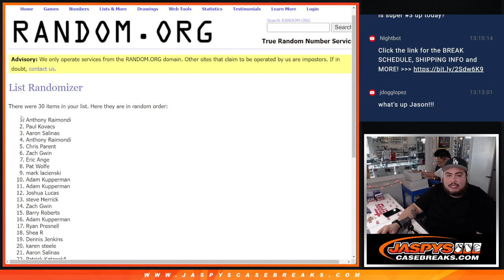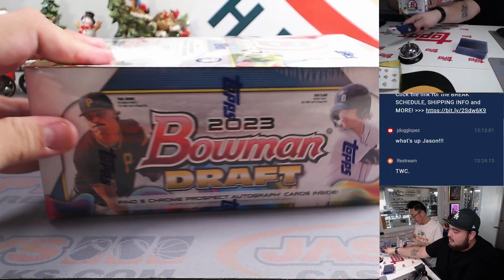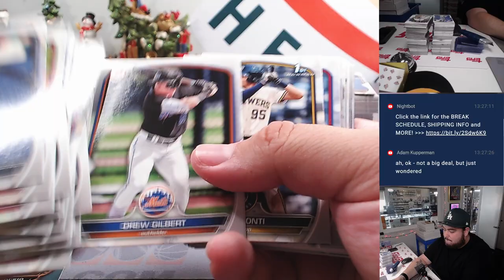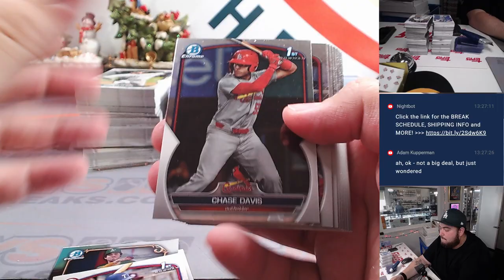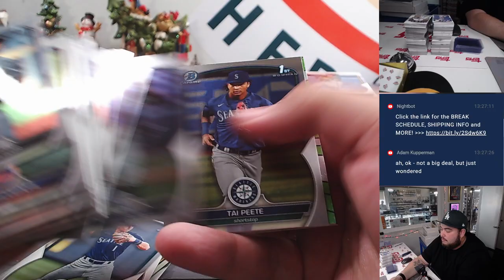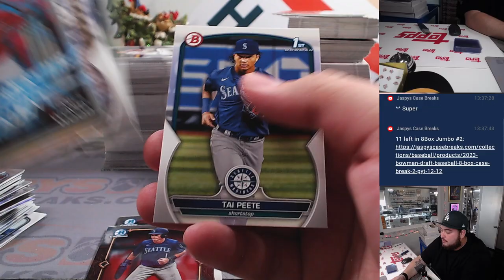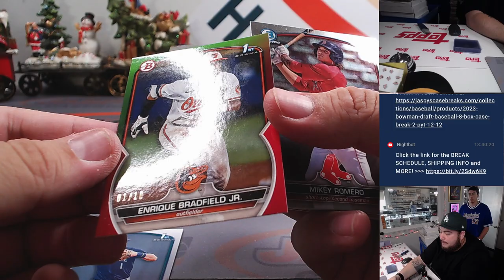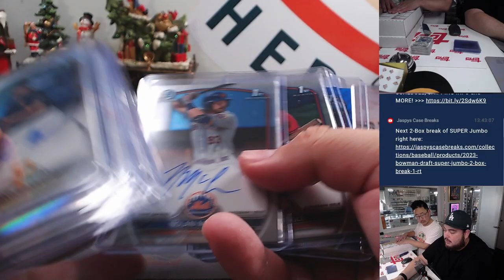Tue. 12/12/23 - 2023 Bowman Draft Baseball Super Jumbo 2-Box #1 *RT*